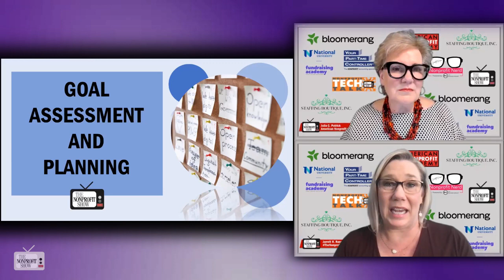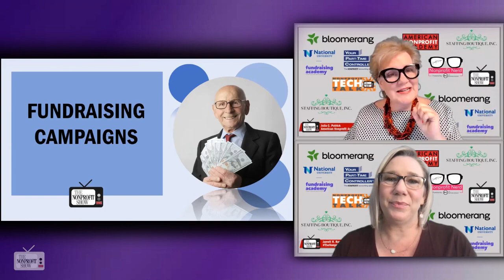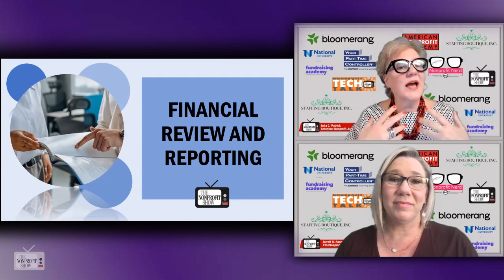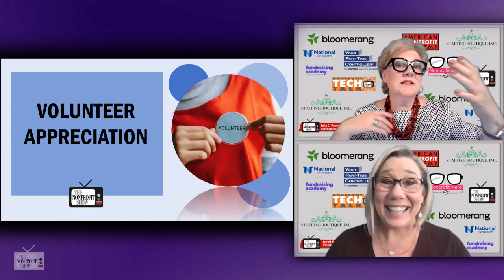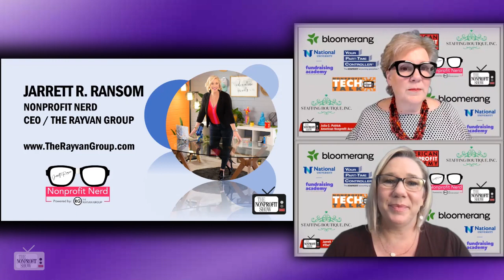Top 5 Ways For Nonprofits To End The Year Strong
Jarrett Ransom, CEO of the Rayvan Group and nonprofit expert, shares five essential tips for nonprofits to finish the year strong. These strategies are interconnected and contribute to overall success. By implementing these approaches, nonprofits can enhance performance, build stronger relationships, and make a greater impact in their communities.

The first tip focuses on goal assessment and planning. Evaluating progress, making course corrections, and setting clear expectations ensure nonprofits stay on track to achieve their intended outcomes.

Donor engagement and stewardship are emphasized next. Timely and meaningful interactions with donors lead to increased giving and stronger relationships. Nonprofits should utilize various communication channels to engage effectively with donors.

Fundraising campaigns play a significant role in finishing the year strong. Setting monetary and impact goals, and effectively communicating them to donors generates excitement and support for the cause.

Financial review and reporting are often overlooked but crucial for success. Regularly reviewing financial data and ensuring accurate reporting help maintain integrity and compliance with funders' requirements.

Lastly, volunteer appreciation is highlighted as a critical strategy. Recognizing and appreciating volunteers' contributions not only supports the mission but also turns them into powerful advocates and ambassadors. Nonprofits are encouraged to show appreciation through certificates, events, and social media sharing.